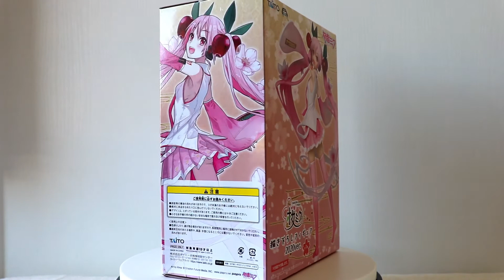HATSUNE MIKU : SAKURA 2020 VERSION - TAITO PRIZE FIGURE ♡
𝗣𝗿𝗲𝘀𝗲𝗻𝘁𝗮𝘁𝗶𝗼𝗻 𝗱'𝘂𝗻𝗲 𝗻𝗼𝘂𝘃𝗲𝗹𝗹𝗲 𝗳𝗶𝗴𝘂𝗿𝗶𝗻𝗲 𝗱𝗮𝗻𝘀 𝗺𝗮 𝗰𝗼𝗹𝗹𝗲𝗰𝘁𝗶𝗼𝗻 ♡.

Je voulais absolument cette figurine et grâce à NihonBox c'est chose faite ! Découverte dans la NihonBox du mois d'Avril sur le thème Sakura Fever, cette figurine de Hatsune Miku est enfin mienne.

𝗛𝗮𝘁𝘀𝘂𝗻𝗲 𝗠𝗶𝗸𝘂 : 𝗦𝗮𝗸𝘂𝗿𝗮 𝟮𝟬𝟮𝟬 𝗩𝗲𝗿𝘀𝗶𝗼𝗻, est ma quatrième Prize.

C'est une figurine magnifique et accessible à tous.

Je vous laisse découvrir cette beauté en vidéo.

𝘐𝘯𝘧𝘰𝘳𝘮𝘢𝘵𝘪𝘰𝘯𝘴 𝘶𝘵𝘪𝘭𝘦𝘴.

Logiciel :
𝗙𝗶𝗹𝗺𝗼𝗿𝗮 𝗪𝗼𝗻𝗱𝗲𝗿𝘀𝗵𝗮𝗿𝗲

Figurine :
𝗩𝗼𝗰𝗮𝗹𝗼𝗶𝗱 - 𝗛𝗮𝘁𝘀𝘂𝗻𝗲 𝗠𝗶𝗸𝘂 - 𝗦𝗮𝗸𝘂𝗿𝗮, 𝟮𝟬𝟮𝟬𝘃𝗲𝗿. (𝗧𝗮𝗶𝘁𝗼)